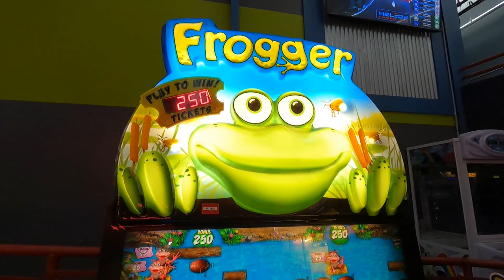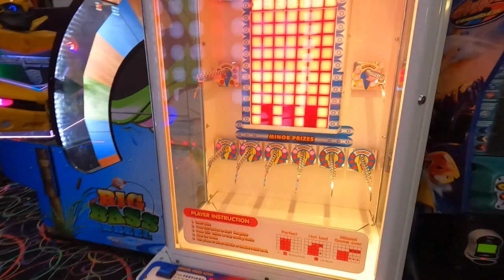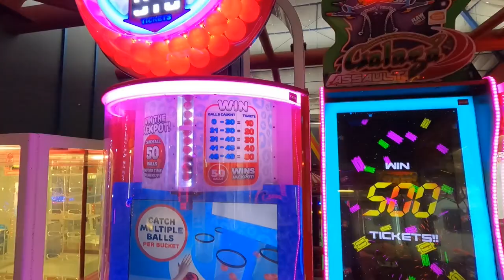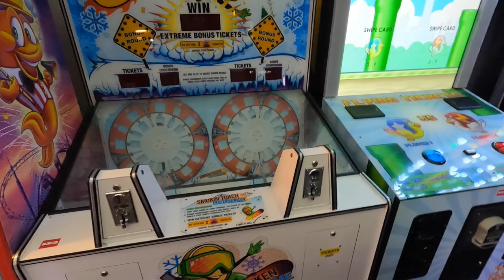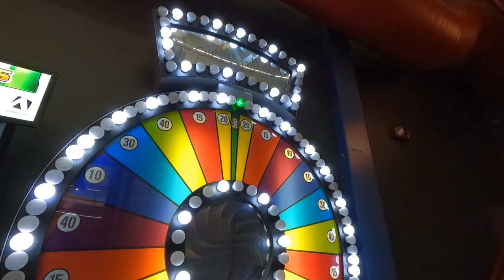Funtasticks and Video of Cactus Springs in Tucson Arizona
Funtasticks in Tucson Arizona.
Wanted to share this awesome info on this place.  The best part was the Cactus Springs.  I Really liked the 2 big buckets of water pouring down.